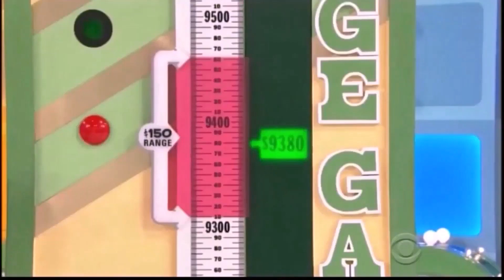A Partial Of 11/28/2016 Music Video, But Then It Cuts Into "Rolie Polie Olie: S1 Premiere" Opening!!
This is a Partial of 11/28/2016 (Monday, November 28, 2016) Music Video, but then it cuts into "Rolie Polie Olie: S1 Premiere" Opening!!